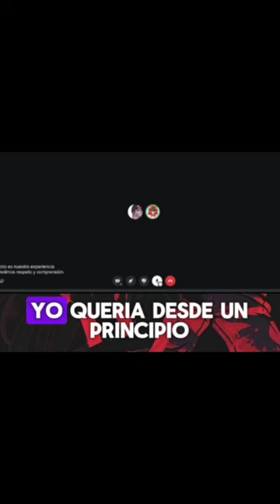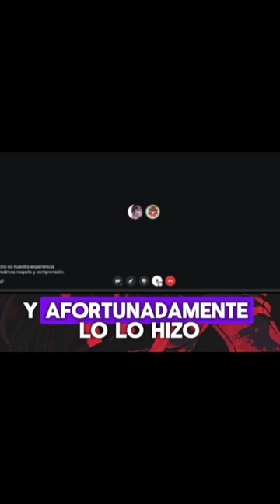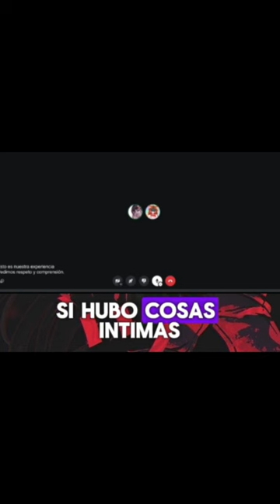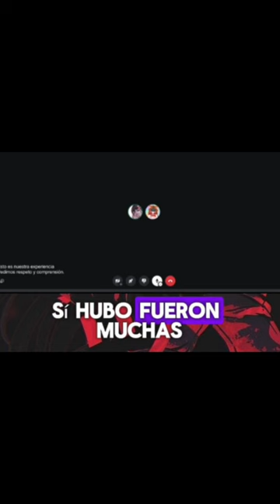CHERRYAHRIZONA LLORA CUENTA LO SUCEDIDO DIRECTO CON LIAM VIDEL POR VIDEO (GRABACIÓN DE EL SUCESO)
Hola espero les guste el video SIGANME SI QUIEREN JUGAR CONMIGO :3
ROBLOX: pollomapita21
SIGIUEME PARA MAS XD